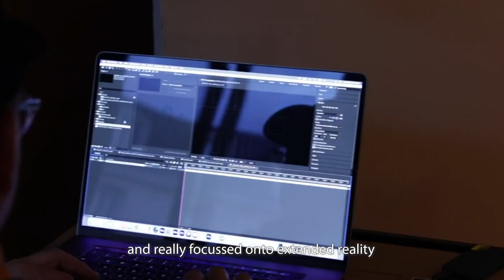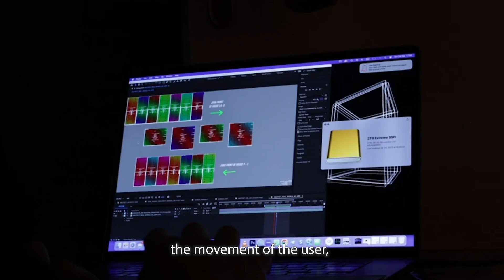Pushing the boundaries of XR concerts with Qualcomm and Lynx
Together with DJ/Producer Jean-Miche Jarre, Qualcomm and Lynx created a one-of-a-kind concert experience at Versailles. Using the Lynx-R1 headset, powered by the Snapdragon XR2 Gen 1 platform, Jean-Miche Jarre developed an innovative concert experience in virtual and mixed reality. Learn more from Stan Larroque (founder and CEO, Lynx) and Jerome Jacqmin (senior director of product marketing, Qualcomm) in this video.